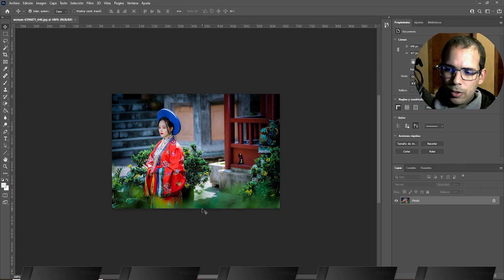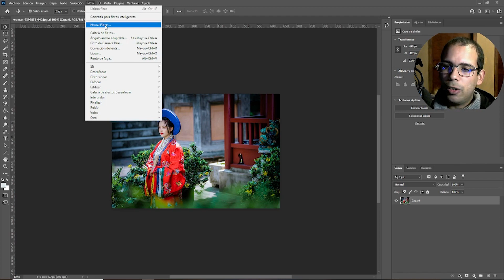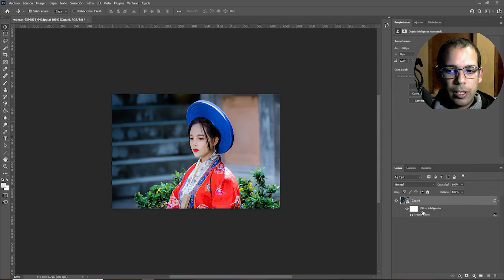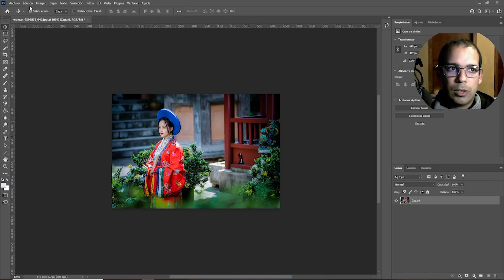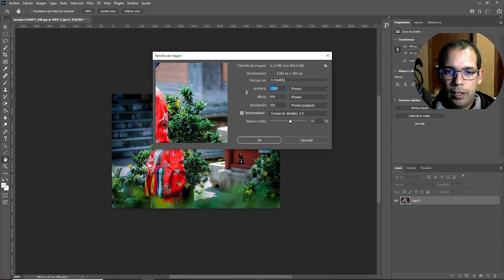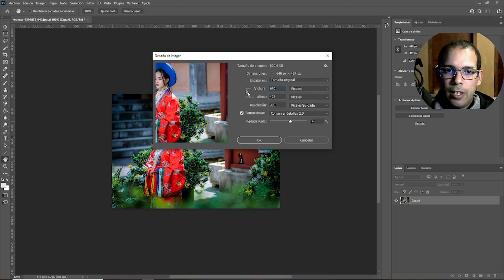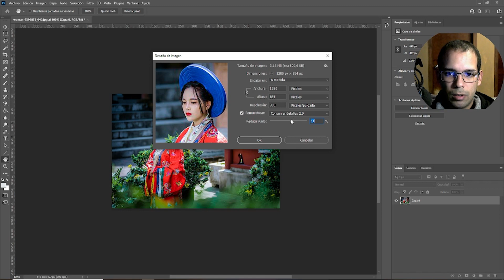Como ampliar una imagen en Photoshop sin perder calidad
¿Cómo estas? En este VideoTIP veremos como Ampliar una imagen sin perder calidad en Photoshop 2021 en muy pocos minutos.!

Mi Set-Up:
Cámara Web Logitech C270: